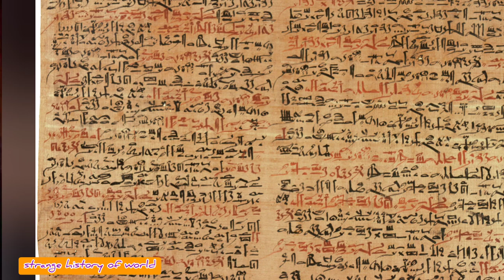strangest 5,000 year old Egypt History/Detailed video on Egypt History#egypt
Egypt is a country in North Africa, on the Mediterranean Sea, and is home to one of the oldest civilizations on earth. The name 'Egypt' comes from the Greek Aegyptos which was the Greek pronunciation of the ancient Egyptian name 'Hwt-Ka-Ptah' ("Mansion of the Spirit of Ptah"), originally the name of the city of Memphis.

Memphis was the first capital of Egypt and a famous religious and trade center; its high status is attested to by the Greeks alluding to the entire country by that name. To the ancient Egyptians themselves, their country was simply known as Kemet, which means 'Black Land', so named for the rich, dark soil along the Nile River where the first settlements began. Later, the country was known as Misr which means 'country', a name still in use by Egyptians for their nation in the present day. Egypt thrived for thousands of years (from c. 8000 BCE to c. 30 BCE) as an independent nation whose culture was famous for great cultural advances in every area of human knowledge, from the arts to science to technology and religion. The great monuments which ancient Egypt is still celebrated for reflect the depth and grandeur of Egyptian culture which influenced so many ancient civilizations, among them Greece and Rome.

One of the reasons for the enduring popularity of Egyptian culture is its emphasis on the grandeur of the human experience. Their great monuments, tombs, temples, and artwork all celebrate life and stand as reminders of what once was and what human beings, at their best, are capable of achieving. Although ancient Egypt in popular culture is often associated with death and mortuary rites, something even in these speaks to people across the ages of what it means to be a human being and the power and purpose of remembrance.To the Egyptians, life on earth was only one aspect of an eternal journey. The soul was immortal and was only inhabiting a body on this physical plane for a short time. At death, one would meet with judgment in the Hall of Truth and, if justified, would move on to an eternal paradise known as The Field of Reeds which was a mirror image of one's life on earth. Once one had reached paradise one could live peacefully in the company of those one had loved while on earth, including one's pets, in the same neighborhood by the same stream, beneath the very same trees one thought had been lost at death. This eternal life, however, was only available to those who had lived well and in accordance with the will of the gods in the most perfect place conducive to such a goal: the land of Egypt.Egypt has a long history which goes back far beyond the written word, the stories of the gods, or the monuments which have made the culture famous. Evidence of overgrazing of cattle, on the land which is now the Sahara Desert, has been dated to about 8000 BCE. This evidence, along with artifacts discovered, points to a thriving agricultural civilization in the region at that time. As the land was mostly arid even then, hunter-gatherer nomads sought the cool of the water source of the Nile River Valley and began to settle there sometime prior to 6000 BCE.The greatest ruler of the New Kingdom, however, was Ramesses II (also known as Ramesses the Great, 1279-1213 BCE) who commenced the most elaborate building projects of any Egyptian ruler and who reigned so efficiently that he had the means to do so. Although the famous Battle of Kadesh of 1274 BCE (between Ramesses II of Egypt and Muwatalli II of the Hittites) is today regarded as a draw, Ramesses considered it a great Egyptian victory and celebrated himself as a champion of the people, and finally as a god, in his many public works.

His temple of Abu Simbel (built for his queen Nefertari) depicts the battle of Kadesh and the smaller temple at the site, following Akhenaten's example, is dedicated to Ramesses' favorite queen Nefertari. Under the reign of Ramesses II, the first peace treaty in the world (The Treaty of Kadesh) was signed in 1258 BCE and Egypt enjoyed almost unprecedented affluence as evidenced by the number of monuments built or restored during his reign.

Ramesses II's fourth son, Khaemweset (c. 1281 - c. 1225 BCE), is known as the "First Egyptologist" for his efforts in preserving and recording old monuments, temples, and their original owner's names. It is largely due to Khaemweset's initiative that Ramesses II's name is so prominent at so many ancient sites in Egypt. Khaemweset left a record of his own efforts, the original builder/owner of the monument or temple, and his father's name as well.